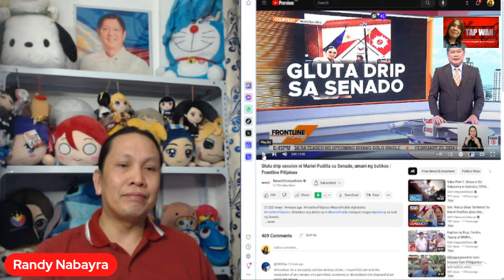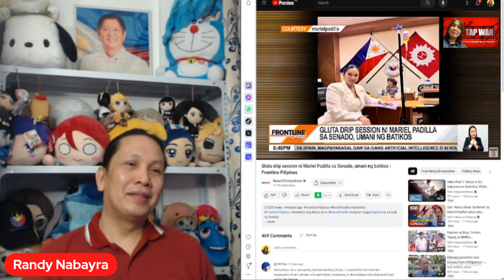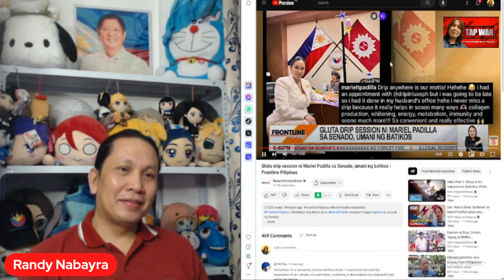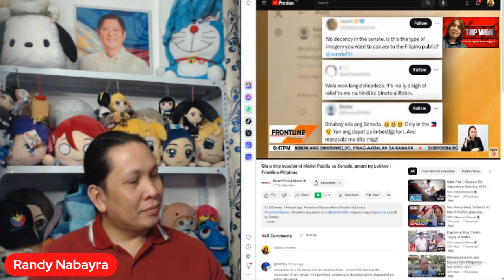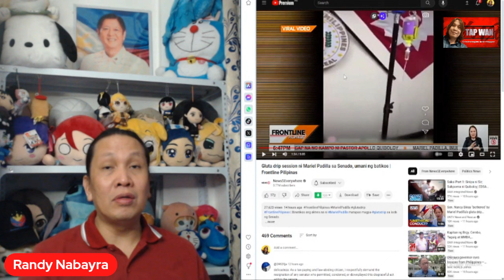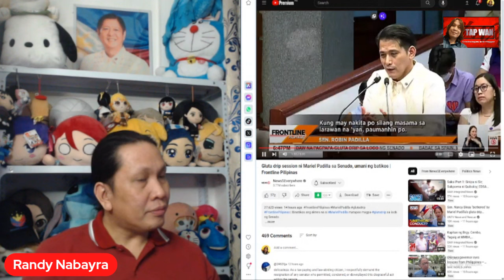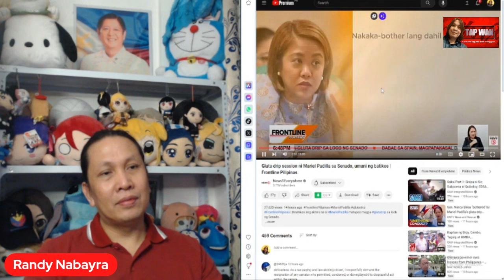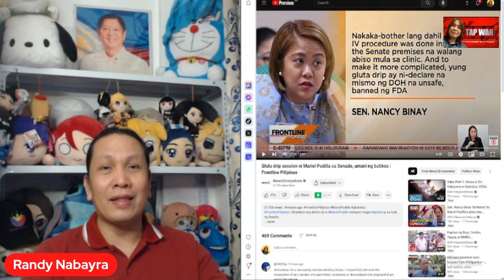HALA, asawa ni SEN. ROBIN PADILLA na si MARIEL, NAGSAGAWA ng SARILING SESSION sa SENADO?!